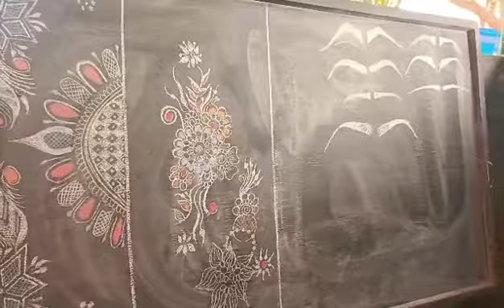FORMATION A L'ATELIER FIRDAOUS A.S SEUL LE TRAVAIL PAYE.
infos Line 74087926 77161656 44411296